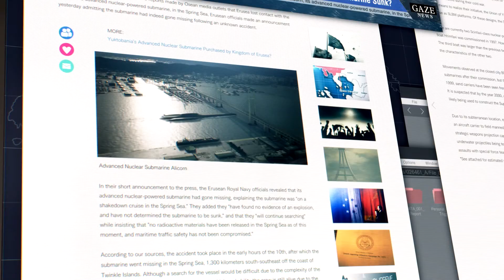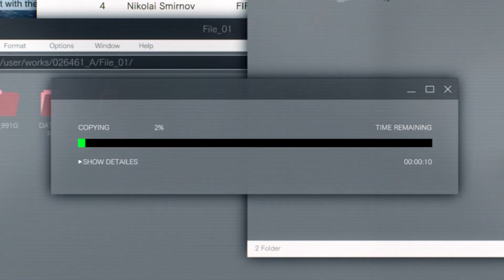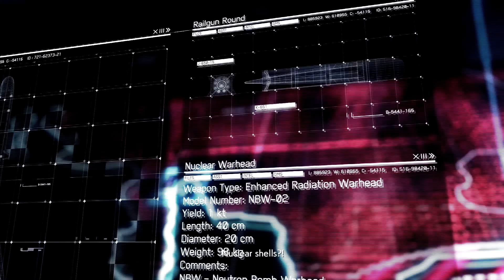Ace Combat 7 Ace Difficulty -- PART 21 -- Anchorhead Raid